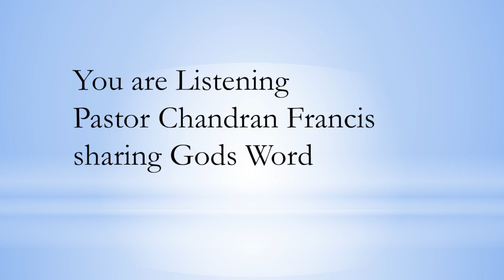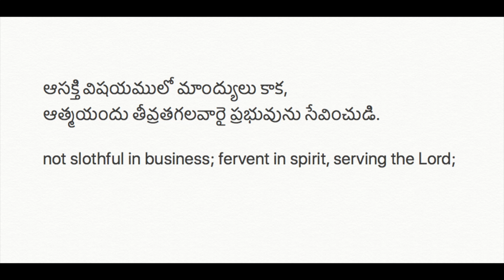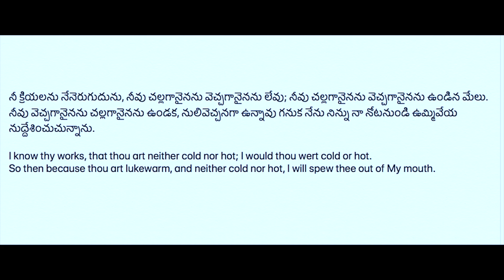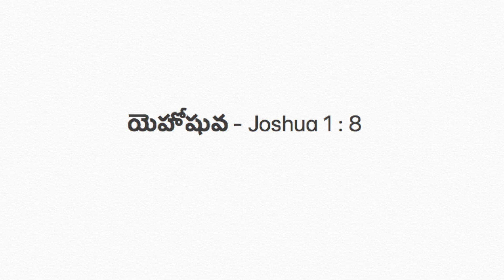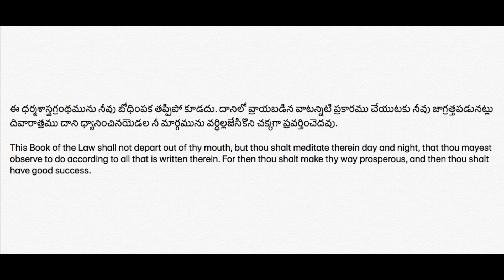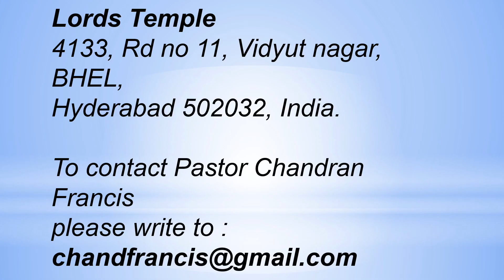KEEP THE FIRE BURNING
Gods word from Pastor Chandran Francis on topic Keep the fire burning